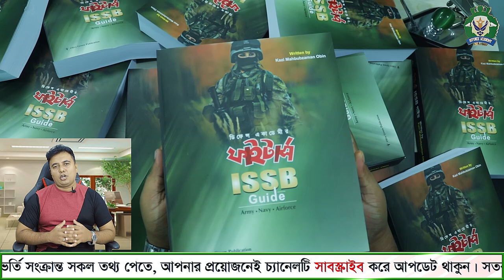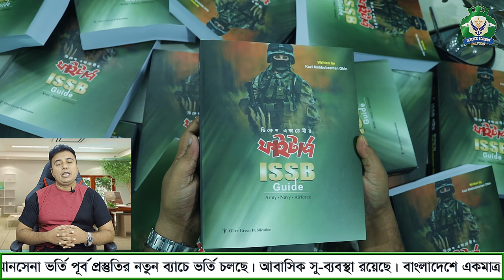আর্মি বিএমএ স্পেশাল কোর্স বিস্তারিত Army BMA Special Course Exam Details By Kazi Obin DefenceAcademy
🇧🇩বাংলাদেশ সেনাবাহিনীতে  বিএমএ স্পেশাল কোর্স।
🔴 ইঞ্জিনিয়ার্স, সিগন্যালস্, ইএমই, এইসি, জেএজি ও আরভিএন্ডএফসি কোরে নিয়োগ দেয়া হয়।
➡পদটিতে পুরুষ ও মহিলা সবাই আবেদন করতে পারবেন।

⭐আর্মি শর্ট সার্ভিস কোর্সের নিয়োগের বিজ্ঞপ্তি প্রকাশ করে বাংলাদেশ সেনাবাহিনী।

নিয়োগপ্রাপ্তরা ২৪ সপ্তাহ প্রশিক্ষণ শেষে
🗨ইঞ্জিনিয়ার্স , সিগন্যাল, ইএমই কোর এর প্রার্থীরা ক্যাপ্টেন পদে কমিশন পাবেন।
🗨আরভিএন্ডএফসি, এইসি কোর এর প্রার্থীরা লে . হিসেবে কমিশন পাবেন

🅾শিক্ষাগত_যোগ্যতাঃ বিশ্ববিদ্যালয় মঞ্জুরি কমিশন কর্তৃক স্বীকৃত বিশ্ববিদ্যালয় হতে সংশ্লিষ্ট বিষয়ে স্নাতক ও স্নাতকোত্তর ডিগ্রী । শিক্ষাগত যোগ্যতা:
⏩ক) ইঞ্জিনিয়ার্স_কোর: মাধ্যমিক ও উচ্চ মাধ্যমিক পরীক্ষায় জিপিএ ৪.৫০ সহ বিএসসি ইঞ্জিনিয়ারিংয়ে সিজিপিএ ৩.০০ থাকতে হবে।
⏩খ) সিগন্যাল_কোর: মাধ্যমিক ও উচ্চ মাধ্যমিক পরীক্ষায় জিপিএ ৪.৫০ সহ বিএসসি ইঞ্জিনিয়ারিংয়ে সিজিপিএ ৩.০০ থাকতে হবে।
⏩গ) ইলেকট্রিক্যাল_অ্যান্ড_মেকানিক্যাল_ইঞ্জিনিয়ারিং: মাধ্যমিক ও উচ্চ মাধ্যমিক পরীক্ষায় জিপিএ ৪.৫০ সহ বিএসসি ইঞ্জিনিয়ারিংয়ে সিজিপিএ ৩.০০ থাকতে হবে।
⏩ঘ) আর্মি_এডুকেশন_কোর: মাধ্যমিক ও উচ্চ মাধ্যমিক পরীক্ষায় জিপিএ ৪.০০ সহ উল্লেখিত বিষয়ে সিজিপিএ ৩.০০ ফলাফলসহ স্নাতক (সম্মান) ও স্নাতকোত্তর ডিগ্রি থাকতে হবে।
⏩রিমাউন্ট_ভেটেরিনারি_অ্যান্ড_ফার্ম_কোর: মাধ্যমিক ও উচ্চ মাধ্যমিক পরীক্ষায় জিপিএ ৪.০০ সহ ডিভিএম/ডিভিএম অ্যান্ড এএইচ ডিগ্রি। ইন্টার্নশিপ সম্পন্ন থাকতে হবে। উল্লেখিত বিষয়ে সিজিপিএ ৩.০০ থাকতে হবে।

➡বয়স: অনুর্ধ্ব ২৮ বছর (সার্কুলারে উল্লেখ্য তারিখে) ➡উচ্চতা: পুরুষ-৫ ফুট ৪ ইঞ্চি ও মহিলা-৫ ফুট ২ ইঞ্চি
➡বৈবাহিক অবস্থা: পুরুষ: অবিবাহিত, মহিলা: বিবাহিত/অবিবাহিত
➡আবেদনের প্রক্রিয়া: প্রার্থীকে অনলাইনে ওয়েবসাইটের মাধ্যমে আবেদন করতে হবে।

⭕আর্মি স্পেশাল কোর্স ভাইবাBD Army BMA Special Course/ BD Army Engineers Signals EME AEC RV&FC Core

⭕আইএসএসবি পরিক্ষার সেরা প্রস্ততি ISSB Exam BD - Fighters ISSB Book

⭕আর্মি স্পেশাল কোর্স Bangladesh Army BMA Special Course Written Exam/ Army Short Services Course Exam

⭕আর্মি ইঞ্জিনিয়ার্স/এডুকেশন কোর সার্কুলার বিস্তারিত  BD Army BMA Special Course/ Army Short Service Course

⭕আর্মি অফিসার পদে চান্স পাওয়া টিটুর দেয়া পরামর্শ ও অসাধারণ কৌশল গুলো জানুন ISSB Tips By Kazi Obin

⭕আইএসএসবি পরিক্ষার ভুল Army Navy Air ISSB Exam Preparation Bangladesh

⭕আর্মি বিএমএ স্পেশাল কোর্স & RV&FC কোর ISSB পরীক্ষা I BMA Special Course ISSB Preparation By Kaz Obin

⭕ISSB Exam Preparation - Fighters ISSB Book Review Updates

⭕ISSB Exam Question and Answer

আর্মি , নেভী , এয়ারফোর্স কমিশন্ড অফিসার হওয়া যদি তোমার সপ্ন হয়ে থাকে আমাদের কাছে সেটা হয়ে যায় দায়িত্ব । গত ১৪ বছর ধরে সেই দায়িত্বটাই আমরা সফলতার সাথে পালন করে আসছি । আমরাই হতে পারি তোমার Defence Officer হওয়ার পেছনের কারিগর .

🏛যোগাযোগ :
ডিফেন্স একাডেমী
৯, শ্যামাচরন রায় রোড , ময়মনসিংহ

🅾বাংলাদেশে এই প্রথম (স্বল্প সময়ে প্রস্তূতির জন্য) Kazi Mahbubzaman Obin রচিত অলিভ গ্রীন পাবলিকেশন থেকে প্রকাশিত ফাইটার্স সিরিজ এর বই সমূহঃ
১। ফাইটার্স আইএসএসবি গাইড
২। ফাইটার্স আর্মি ভাইবা রিটেন গাইড
৩। ফাইটার্স নেভী ভাইবা রিটেন গাইড
৪। ফাইটার্স এয়ারফোর্স ভাইবা রিটেন গাইড
৫। ফাইটার্স ওয়ারেন্ট অফিসার গাইড
৬। ফাইটার্স সৈনিক গাইড
৭। ফাইটার্স নাবিক গাইড
৮। ফাইটার্স বিমানসেনা গাইড
৯। ফাইটার্স বিজিবি গাইড

ISSB Exam এর ৪ দিনের সকল কিছু বাংলাদেশে একমাত্র ডিফেন্স একাডেমীতেই প্রেক্টিস করানো হয়।

⛔আর্মি নেভী এয়ারফোর্স বিজিবি সার্কুলার নিয়োগ ও ভর্তি প্রস্তূতি সংক্রান্ত সকল আপডেট পেতে যুক্ত থাকুন ফেসবুক গ্রুপ ও পেইজে▶

➡Bangladesh Army Navy Airforce Bgb Job Circular Exam Preparation & Helpline